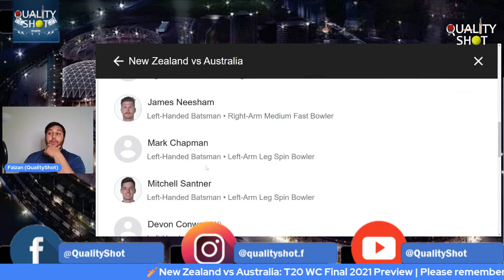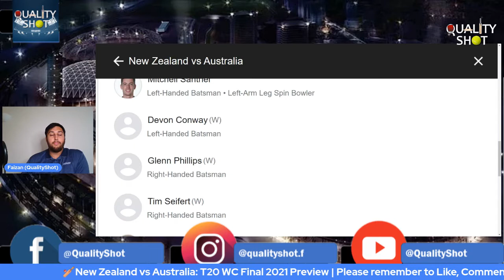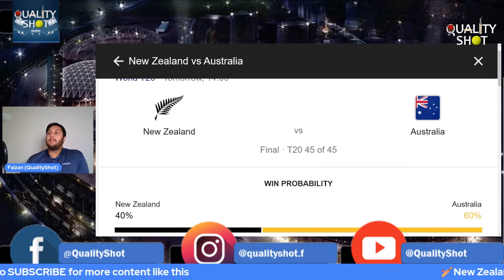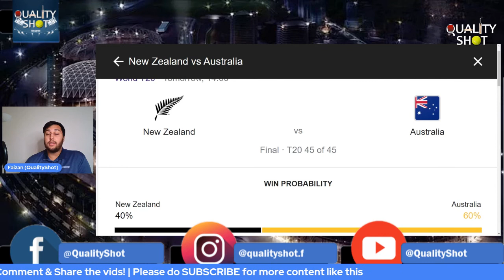🏏T20 World Cup Final Preview: New Zealand vs Australia | Williamson or Finch to grab maiden T20 WC?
T20 World Cup 2021 Final: New Zealand vs Australia Preview

Men's T20 World Cup 2021
Match – 45 (Final)
New Zealand vs Australia
Dubai Cricket Stadium